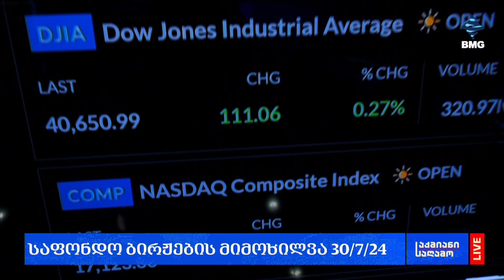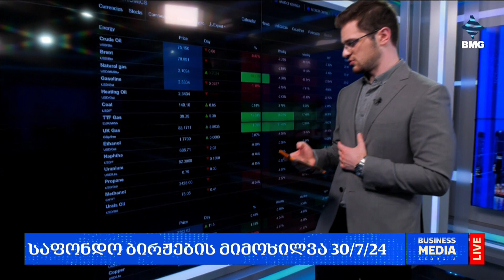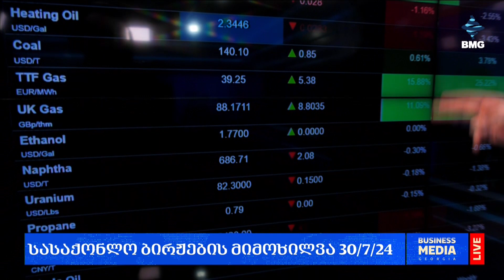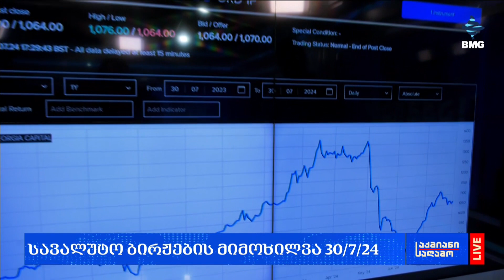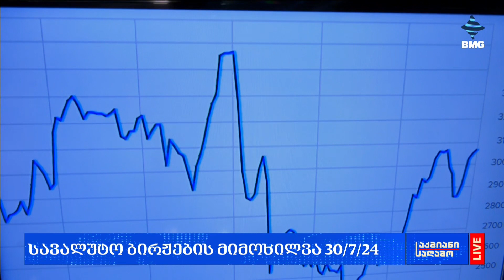ლარის კურსი & გლობალური საფონდო ბირჟების მიმოხილვა / 30.07.2024